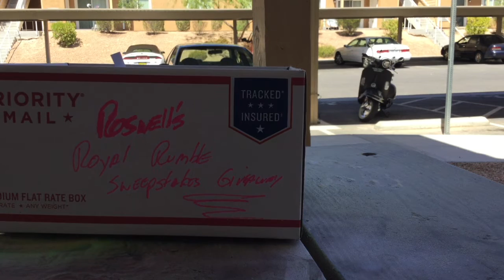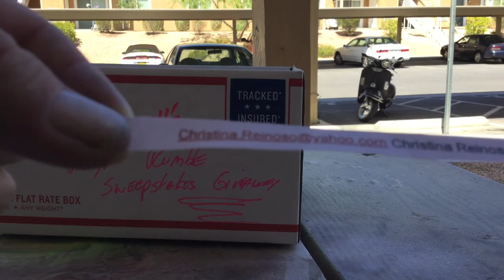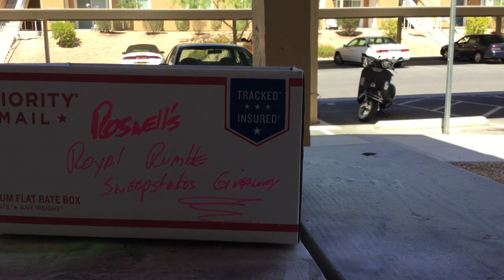Roswell's Skateboards Royal Rumble Sweepstakes Giveaway #2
Here is announcing the winner of Roswell's Royal Rumble Sweepstakes Giveaway #2. Congratulations. Check it all out